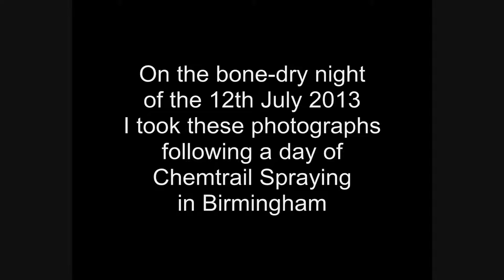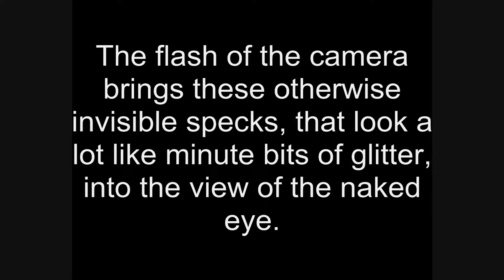Chemtrail Fallout, Birmingham, 12th July 2013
Addendum to "Chemtrails. A Busy Week In The Life Of Birmingham's Resident Sprayers. Part Two, 12th July 2013"

I do not consent.

Weather Manipulation.  Stratospheric Particle Injection.  Aerosol Solar Radiation Management.  Geoengineering in Action.